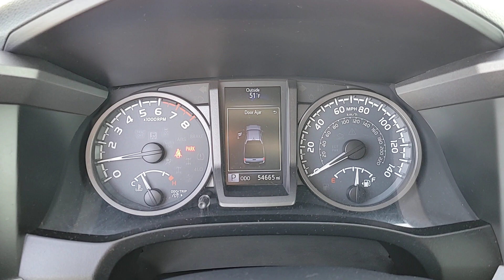2019 TOYOTA TACOMA Las Vegas, Henderson, Boulder City, Willow Branch, Nelson, NV P14660A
Barcelona Red Metallic Used 2019 TOYOTA TACOMA TRD OFF ROAD DOUBLE CAB 5 BED V6 AT available in Las Vegas, Nevada at Gaudin Ford. Servicing the Henderson, Boulder City, Willow Branch, Nelson, NV area.
2019 TOYOTA TACOMA TRD OFF ROAD DOUBLE CAB 5 BED V6 AT - Stock#: P14660A

Gaudin Ford
6625 West Roy Horn Way

We are the number 1 Certified Pre-Owned Ford Dealer in Nevada!brRecent Arrival! Certified. 2019 Toyota Tacoma TRD Off-Road V6 Odometer is 2649 miles below market average! Clean CARFAX. 4WD 6 Speakers ABS brakes Air Conditioning Anti-whiplash front head restraints Dual front impact airbags Dual front side impact airbags Electronic Stability Control Engine Immobilizer Exterior Parking Camera Rear Front anti-roll bar Front wheel independent suspension Knee airbag Low tire pressure warning Navigation System Occupant sensing airbag Overhead airbag Remote keyless entry Speed-sensing steering Traction control.brbrCertification Program Details: Ford Blue Advantage: Blue Certifiedbr* 139 Point Inspectionbr* Transferable Warrantybr* Vehicle Historybr* Warranty Deductible: $100br* Roadside Assistancebr* Limited Warranty: 3 Month/4000 Mile (whichever comes first) after new car warranty expires or from certified purchase datebr* and 11000 FordPass Rewards Points to use toward first maintenance visitbrbrAwards:br  * 2019 KBB.com Brand Image Awards   * 2019 KBB.com Best Resale Value AwardsbrGaudin Ford proudly offers our customers home delivery services virtual product presentations and home test drives. Inquire for details.